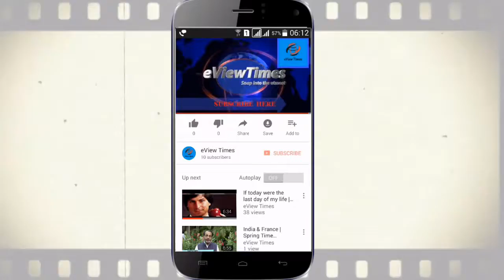Predator | Jaguar | Best animal attacks and fights